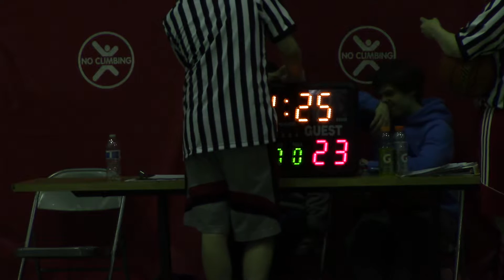0418 Haines CYD Boys C vs Sitka 2 of 3 Hooptime Tourney 2017